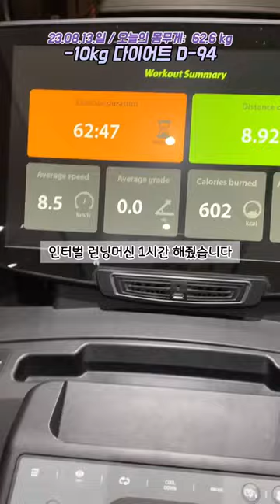주말에도 운동 하고 식단 잘 지킨 사람~? 저요